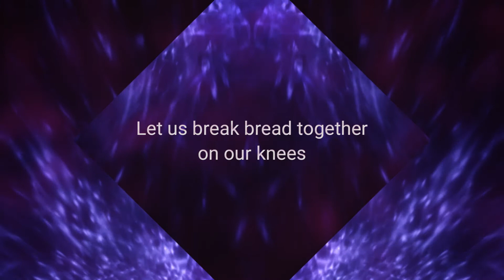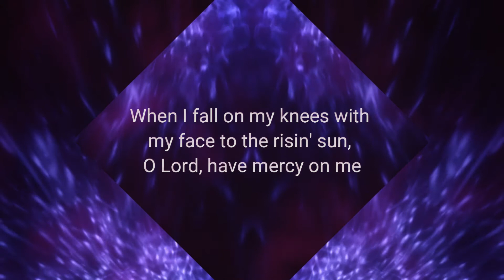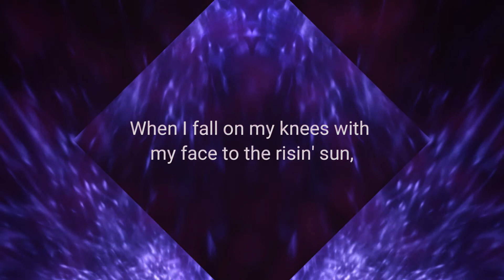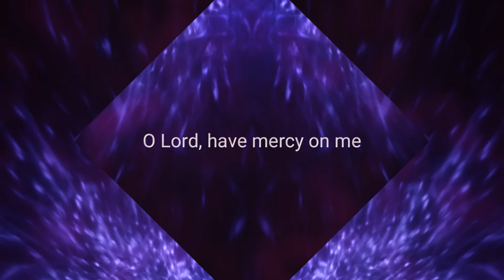Let Us Break Bread Together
"Let Us Break Bread Together" by Richard Walters, sung by Fiorela Miria with Susan Brown on piano.